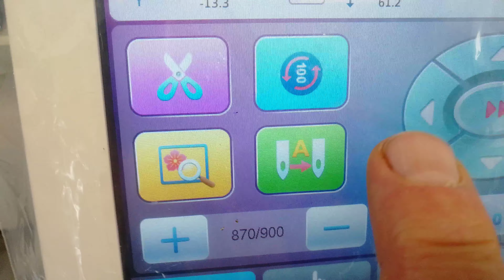Broderie en Appliqué.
Réalisation sur nos machines d'une broderie en Appliqué.